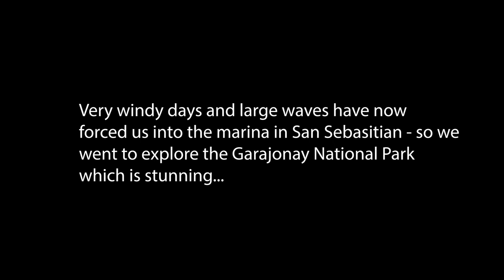Vlog 15 - Sailing from Tenerife to La Gomera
I passed my Freediving instructor course! And we explore a local wreck before leaving after three months over-wintering in Radazul Marina, Tenerife. We head to the next Island west called La Gomera and see see dolphins, pilot whales, a logger head turtle and lots of Portuguese Man of War. Arriving in La Gomera is amazing at first but we soon have strong winds and big swells that force us into the marina in San Sebastian. So we head inland to see the Garajonay National Park.